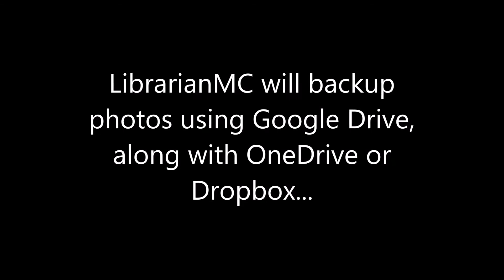LibrarianMC's new backup - RedstoneFun!